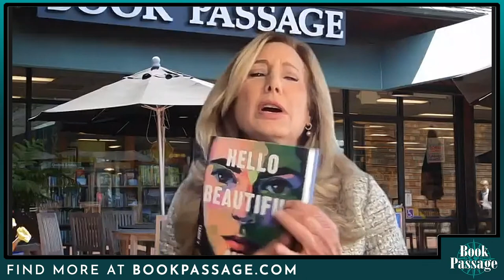Ann Napolitano with Angie Kim - Hello Beautiful | Conversations with Authors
An exquisite homage to Louisa May Alcott’s timeless classic, Little Women, Ann Napolitano's Hello Beautiful is a profoundly moving portrait of what is possible when we choose to love someone not in spite of who they are, but because of it.